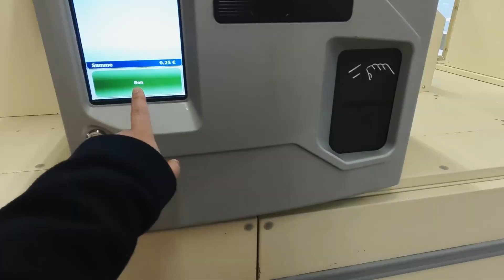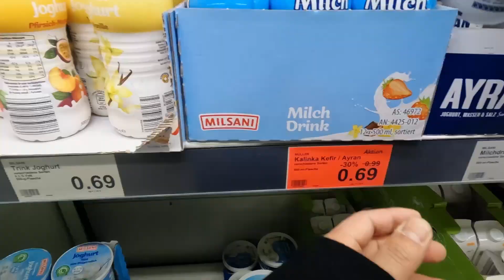【 ドイツより🇩🇪 】週一回のスーパーでの買い出し - BGM | Weather Any Storm - Cody Francis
こんにちは、hinatabocco です。
今回は、私達の週に一度の買い出しをシェアしたいと思います。
日常生活品の買い物なので目新しい物はありませんが、
ドイツのディスカウントスーパーの雰囲気が伝われば幸いです。

【 Music 】
Weather Any Storm - Cody Francis

【 Origami Channel】
ORIGAMI *Hinatabocco*